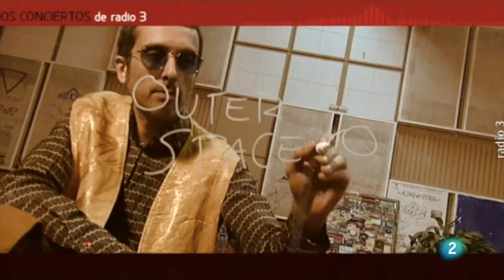"Chase Across Orion" by Outer Space Live at CR3 - Intro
Chase Across Orion is Outer Space's first full length album. Recorded, mixed and mastered on June 2015, in Madrid, at Tucxone Records.

Outer Space are:
Marc Mena - trumpet
Jordi Casas - percussion
Ramón Aragall - drums
Alex Molas - bass
Gorka Garay - sax
Aram Montagut - trombone
Joan Urpinell - electric guitar

Album released on February 4th of 2016 and all digital platforms. Follow this new exciting adventure into the realms of Afro Soul by Tucxone Records.